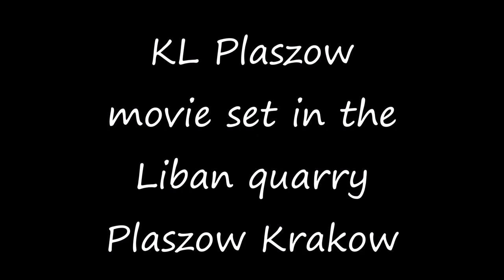Plaszow movie set from Schindler's list 25 years later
Schindler's list plaszow movie set in the liban quarry, krakow poland